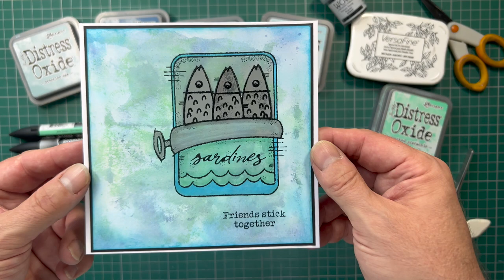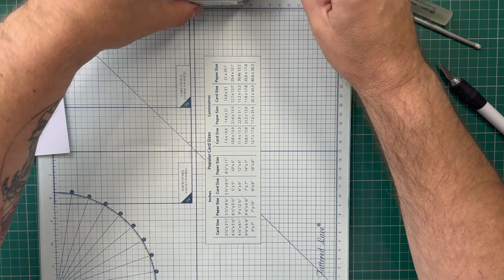HOW TO make this fun SILVER sardine effect modern card in under 35 minutes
Card-making tutorial showing how to make this fun and modern sardine card, with silver effect fishes and a cute 'friends stick together' message.  Techniques used - ink smooshing / stamping / colouring / heat-embossing / cutting / layering.  Products used include Tim Holtz Distress Oxides, Pro-Marker Alcohol pens.

The YouTube channel I recommended in the video for Natasha Foote - @NatashaFooteCreative